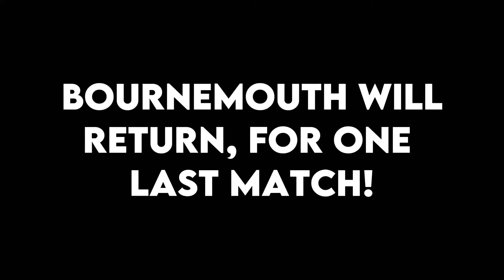Val loves Eddie Howe